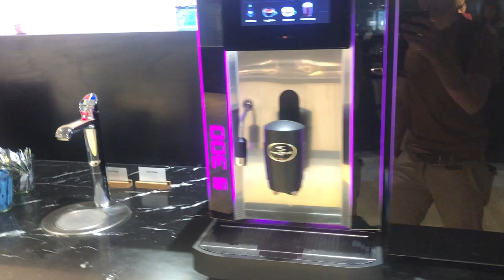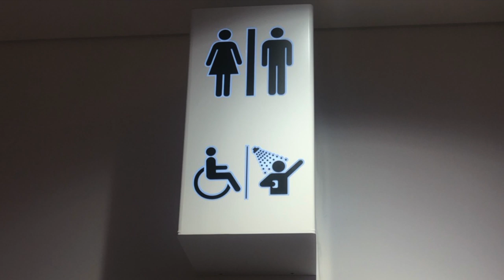【空港ラウンジ・P】巻き寿司が食べられる！ニュージーランド・オークランド空港 STRATA LOUNGE!!プライオリティーパスで入れるラウンジ！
ニュージーランド・オークランド国際空港にあるプライオリティーパスで入れるラウンジ、STRATA LOUNGEを利用しました。
アルコール、食事、シャワーがあり最大３時間まで利用可能！

「撮影機材」